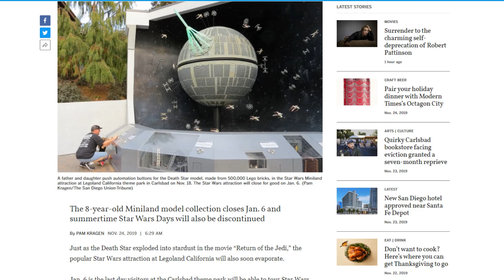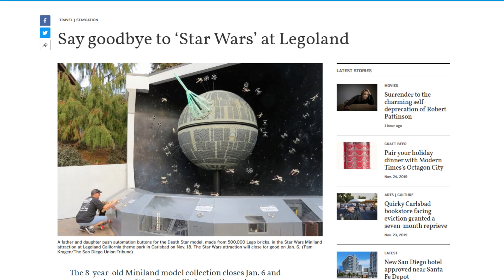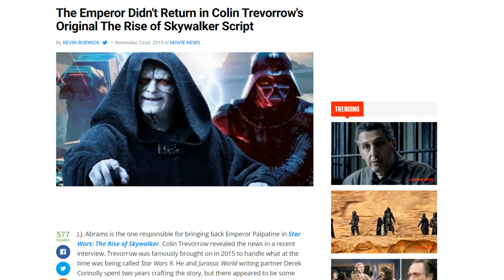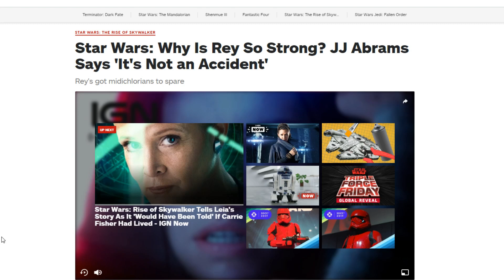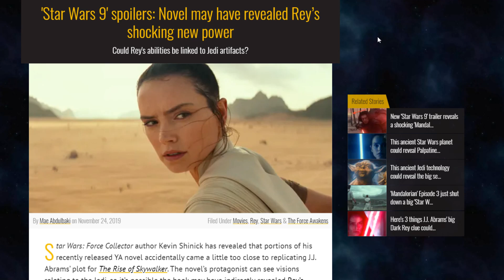Look out Baby Yoda! More Disney Star Wars Lies EXPOSED!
We now have undeniable evidence that not only did Disney have no plan for their Star Wars trilogy, but that they also added the Emperor last minute for Episode 9! They also are closing down a fan favorite attraction over at Lego Land! The Rise of Skywalker is going to be horrible!